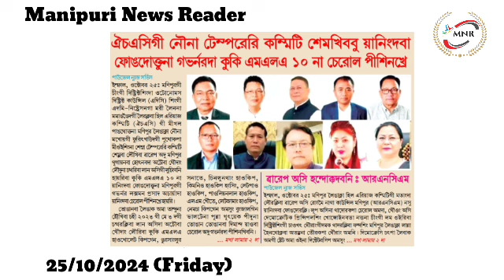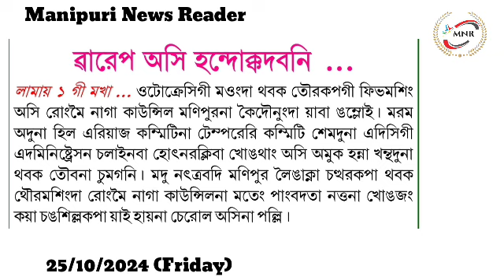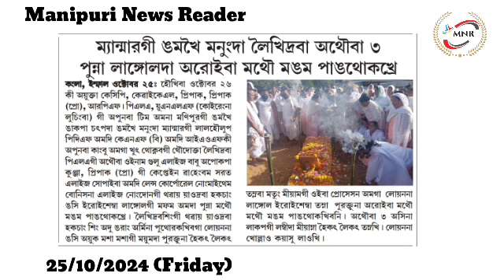Yaningdaba Fongdoktuna Governor da Kuki MLA 10 na Cherol Pisinkhre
HAC gi Nouna Temporary Committee Semkhibabu Yaningdaba Fongdoktuna Governor da Kuki MLA 10 na Cherol Pisinkhre